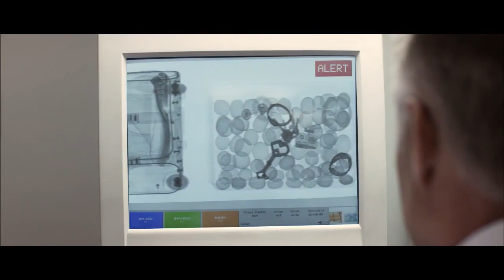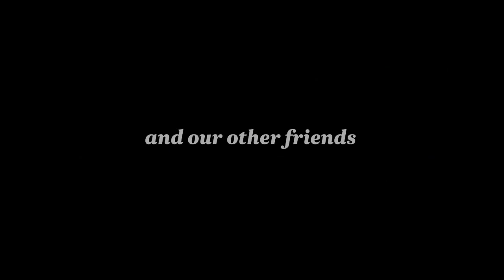Just another day in Middle Earth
We love Air New Zealand's new advert featuring The Hobbit: The Desolation of Smaug actor Dean O'Gorman, who plays dwarf Fili, and the voice of Sylvester McCoy, The Hobbit Trilogy's Radagast the Brown. Check it out on its site too Read about visiting New Zealand with your family